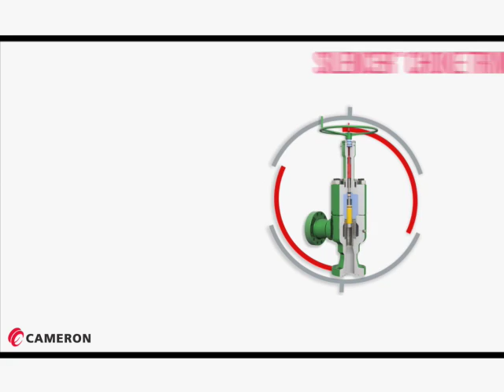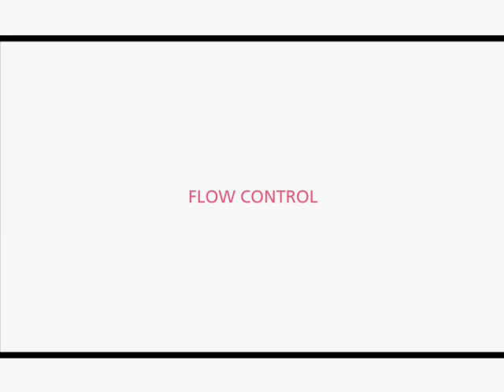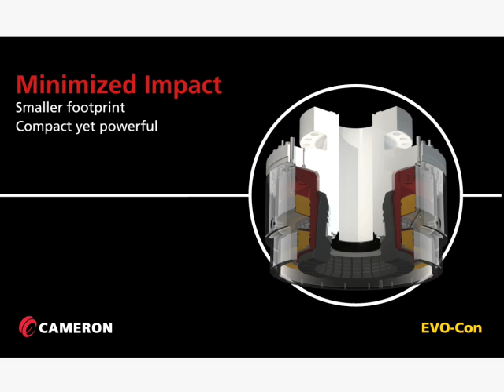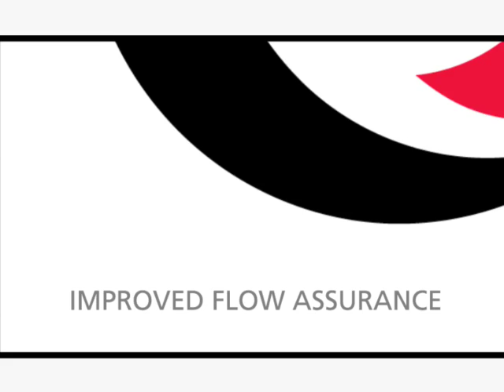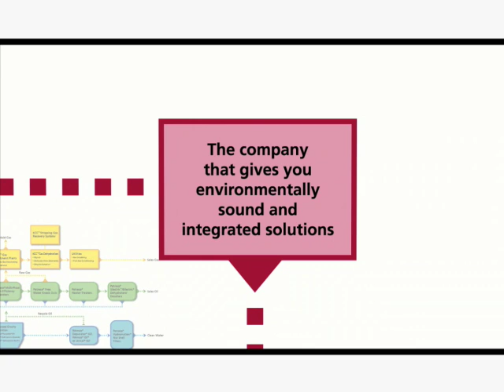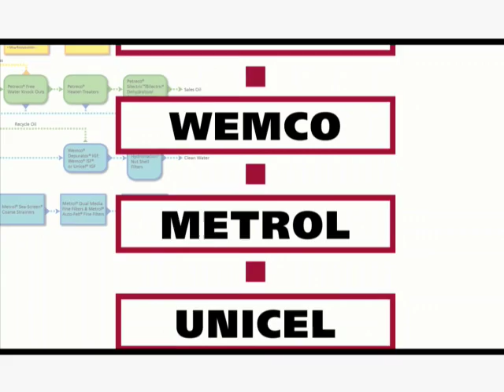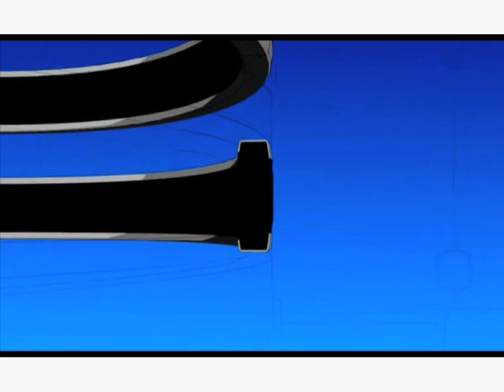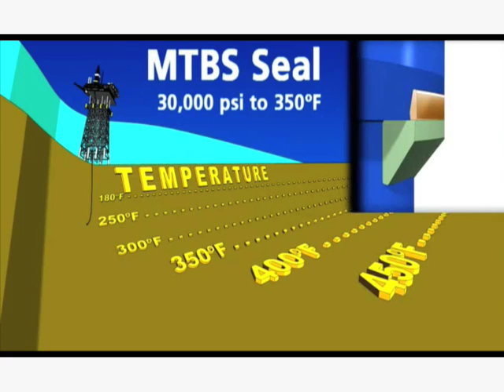PartyLoop Combo Superhero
Superhero Party Loop for Cameron at OTC 2008.